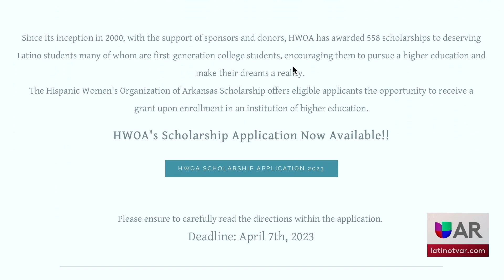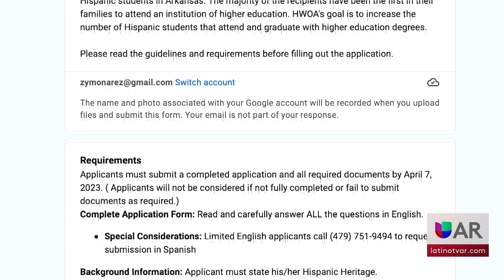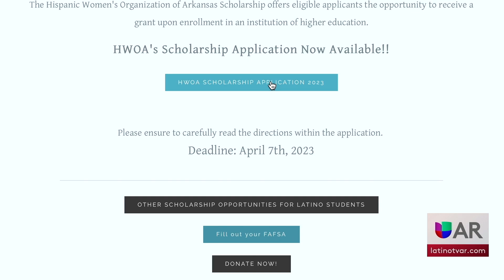Abren las Inscripciones de Becas HWOA